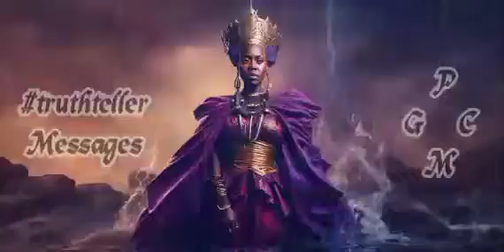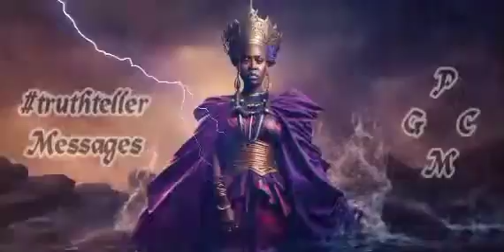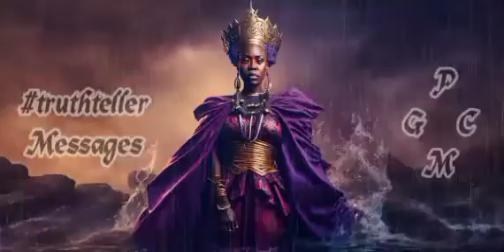Divine⚡Intervention #1234 | 📸 Blackmail | 🏁Victory Lap🎶| Karmic🩸Line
× Dream Download & ChanneledMessages
× Reading Starts at 6:34

Greetings Ascending🌛🕉🌜Nation,

Hope you enjoy this video . Everything in this video IS ALLEGED ! Take what resonates and leave what doesn't. If it don't apply, let it fly🕊👌🏾.

$Mompreneur777

ALL KNOWN & UNKNOWN SOURCES:

I Declare and Decree that,

ANY AND ALL MANIPULATION THAT IS NOT BENEFICIAL TO MY HIGHER SUPREME BEING & DESTINED PATH IS NULL IN VOID. IT IS CURRENTLY BEING CLEANSED & TRANSMUTED FOR MY HIGHEST GOOD ONE HUNDRED•FOLD baybee and I AM BEYOND GRATEFUL for the ABUNDANCE in ALL things. I AM committed to my DIVINE & DESTINED pathway that is currently being CLEARED of toxicity SEEN & UNSEEN.

ACROSS ALL TIMELINES & DIMENSIONS.
AIR, LAND, AND SEA.
AS I SPEAK IT, SO SHALL IT BE.